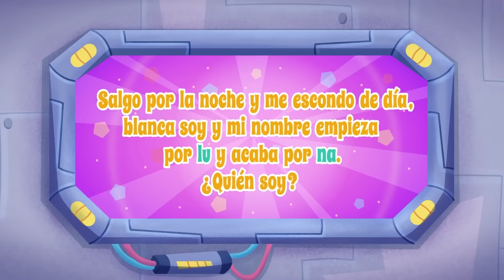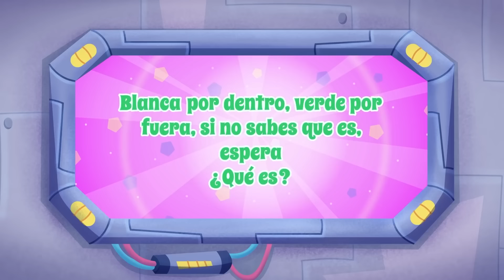Julgamentos de Tatty e Misifu | Episódios completos da bruxinha Tatty | Vídeos para crianças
Tatty, Misifu e seus amigos estão em uma divertida aventura. Eles passam por vários julgamentos divertidos. Tatty e Misifu viajam pela selva e pela floresta. Episódios completos da bruxinha Tatty. A Bruxinha Tatty
Loja de lembranças 🏪🛍️🛒